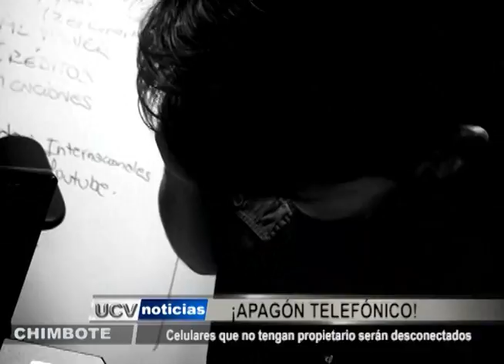CELULARES QUE NO TENGAN PROPIETARIO SERÁN APAGADOS DESDE EL 07 DE JUNIO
Buscando frenar las extorsiones en el país, el Ministerio del Interior anunció un apagón telefónico este 07 de junio. Celulares sin registro serán desactivados totalmente.